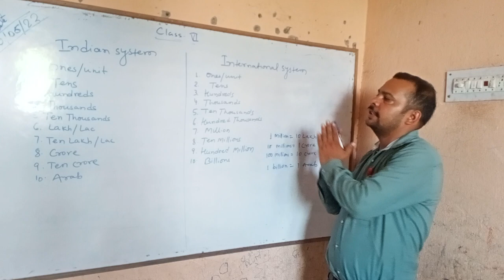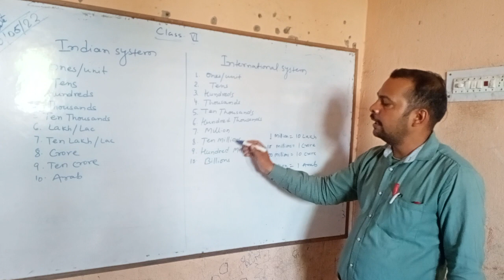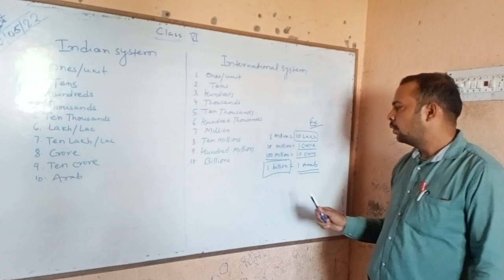maths class six